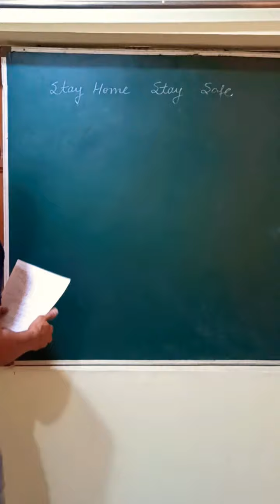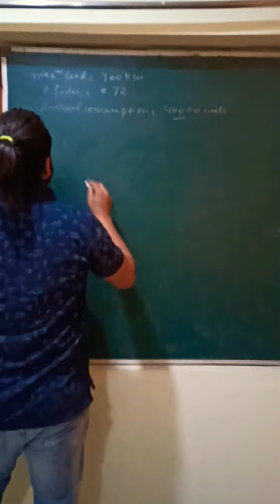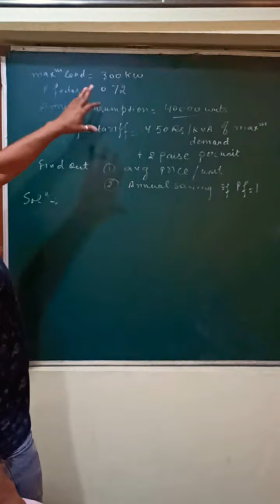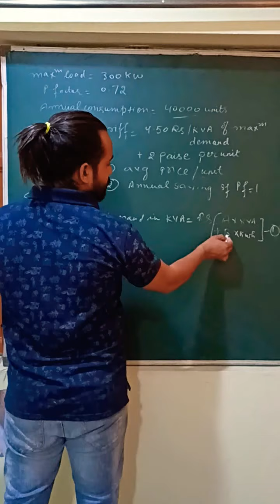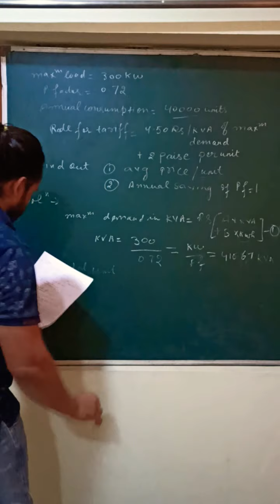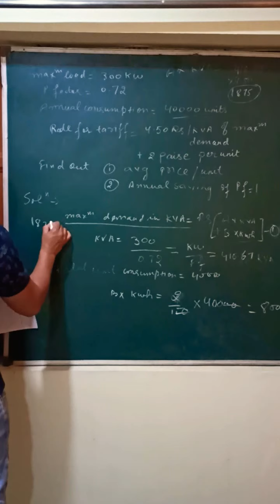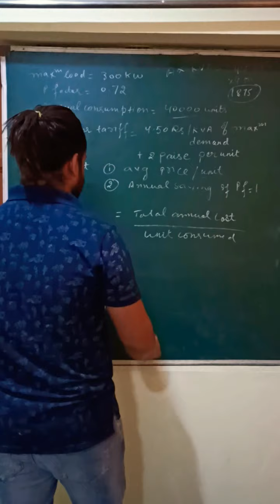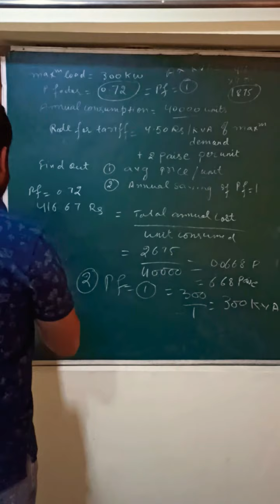Tariff problem 1